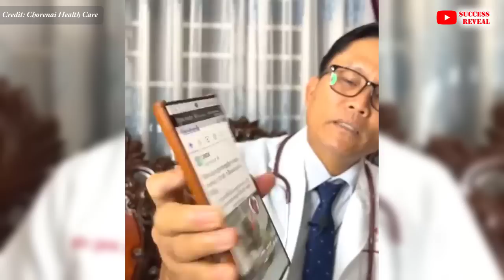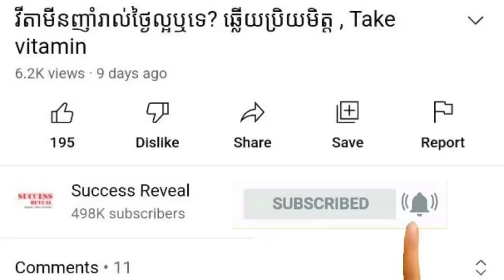ខ្វះសារធាតុរ៉ែដែកបង្កជំងឺទាំងនេះ , Iron Deficiency , វេជ្ជ. ហង្ស ដារ៉ា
In this video we want to show you about ខ្វះសារធាតុរ៉ែដែកបង្កជំងឺទាំងនេះ , Iron Deficiency , វេជ្ជ. ហង្ស ដារ៉ា , SUCCESS REVEAL

ជួបជាមួយ វេជ្ជ. ហង្ស ដារ៉ា ក្នុង ប្រធានបទ ជម្ងឺដែលបង្កឡើងដោយសាខ្វះសារធាតុរ៉ែដែក (Iron Deficiency Disease)
សូមអញ្ជើញចូលរួមស្តាប់ និងទស្សនា ដោយមេត្រី!

✡ ABOUT US ✡
.: Why We create SUCCESS REVEAL channel :.
1. To inspire, Motivate, create new entrepreneur
2. Share Business knowledge, Entrepreneurship, Success
3. Free Business Education Online